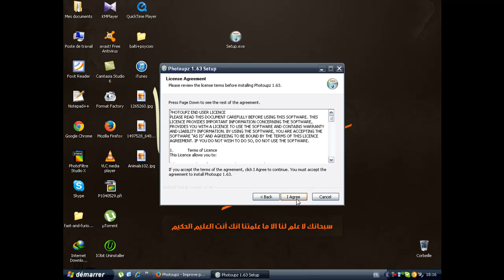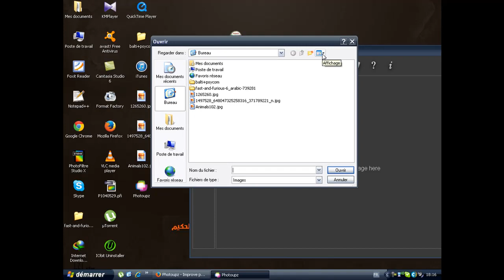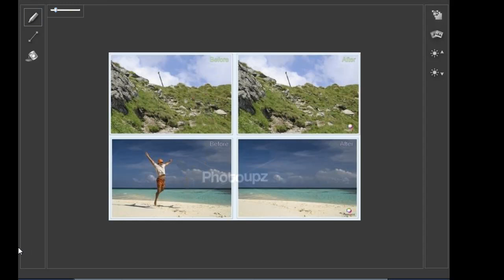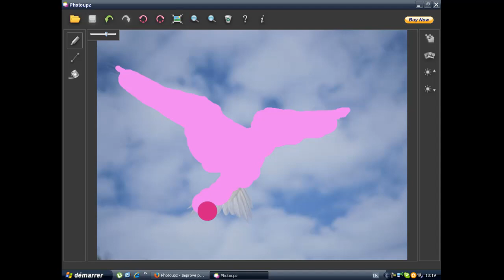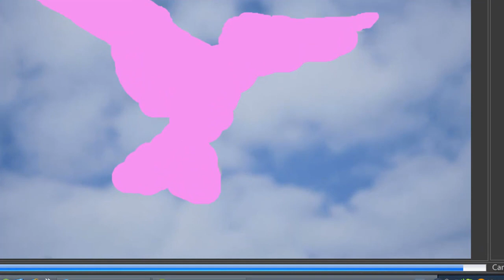برنامج رائع لتحسين الصور وازالة العيوب بطريقة احترفية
لمزيد من المعلومات حول البرنامج لتحسين الصور وازالة العيوب بطريقة احترفية  + رابط التحميل البرنامج على الرابط التالي

اجعل أصدقائك ينبهرون بأنك هكر محترف بلفيديو

شرح كود BarوQr و كيف يمكنك انشاؤها

تتمة الفيديو كيف يمكنك قرائتها و ازالة تشفيرها .

طريقة مبتكرة اضاءة لوحة المفاتيح

تحكم في جميع الحواسيب عن طريق ماوس ولوحة مفاتيح واحدة

خطير : برنامج لقطع الانترنت على اي شخص متصل معك بنفس شبكة

قفل الأنترنت على جهازك مع تحديد مدّة الاشتغال

ازالة الفيروسات من الكمبيوتر باقوى طريقة

حل مشكلة اختفاء CD ROM في ويندوز xp

موقع لفحص الملفات وبرامج Virustotal